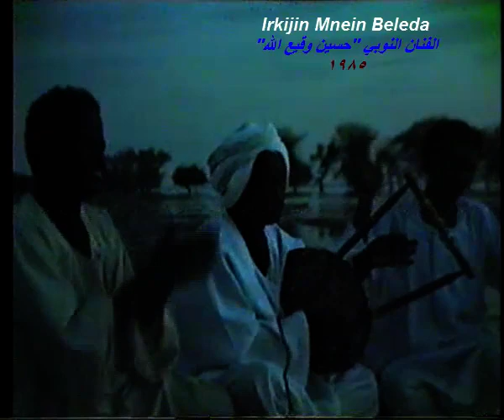الفنان النوبي حسين وقيع الله 1985 تصوير عبد الناصر يوسف sudan nubian 4